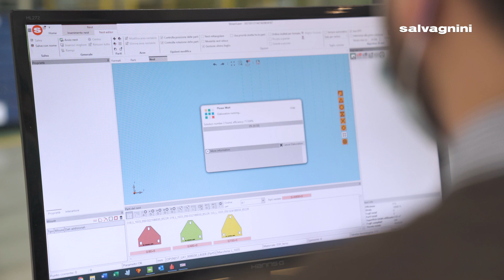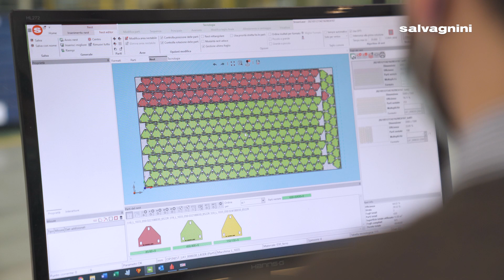Pompetravaini meets Salvagnini: increase productivity and autonomy thanks to the L5 laser and LTWS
Founded in 1929, Pompetravaini is recognized as one of the world leaders in the manufacture of liquid-ring vacuum pumps and centrifugal pumps. Today the company has around 250 employees, a turnover of about 30 million euros and, through its global network, exports to over 80 countries, with production sites in the USA, Canada, France, Germany, the Netherlands, Poland, Turkey and India.
In the operational site at Castano Primo, Italy, Pompetravaini installed a Salvagnini L5 laser system, with an LTWS store-tower and a TN manual sorting device, to optimize the production process. In this case study, you will learn how Pompetravaini

📌 reduced the production times by 60% thanks to the L5 productivity and the ANC automatic nozzle changer that allows unmanned production;
📌 drastically reduced the sheet metal handling times, the amount of packaging, and the ecological footprint thanks to the LTWS store-tower;
📌 gained huge benefits in terms of logistics thanks to the laser automation;
📌 redesigned some of its products, improving quality while reducing costs and lead times;
📌 gained efficiency in prototyping and in urgent jobs management;
📌 made profit from the traceability of the parts granted by the OPS software and the PDD part data display.

Just do as Pompetravini did: find out how to take full advantage of the Salvagnini laser technology while reducing scrap and improving efficiency!